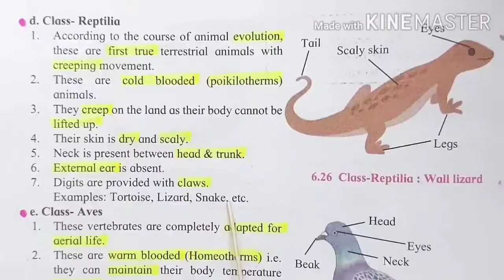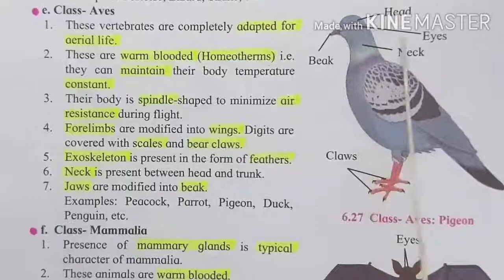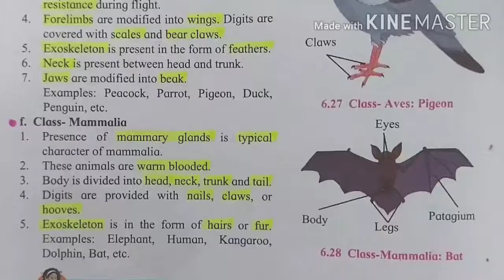10th class science & technology ( topic-6 animal Classification part-6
Yashwantrao Chavan vidhyalaya
 Yashwantnagar
10th class science & technology  ( topic-6 animal Classification part-6  subphylum vertebrata - class es - reptilia,Aves,mammalia.
U.S.kachare.